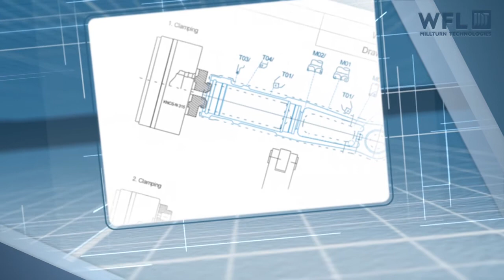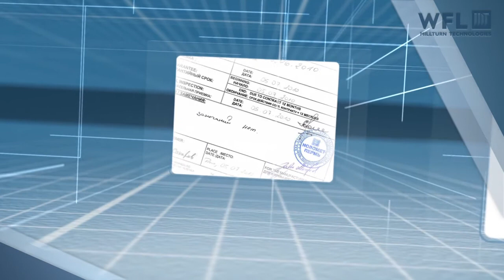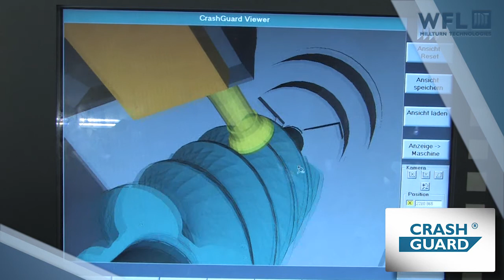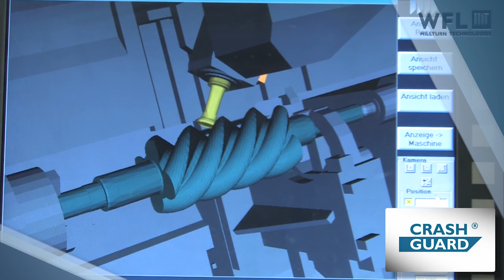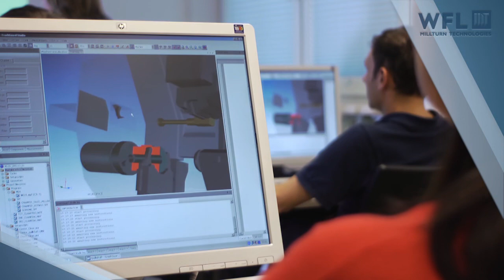WFL Millturn Technologies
Check out how WFL program their Millturn Machines.